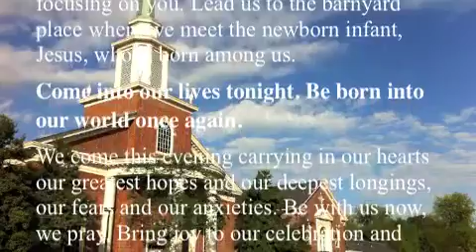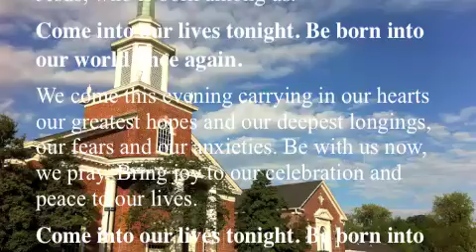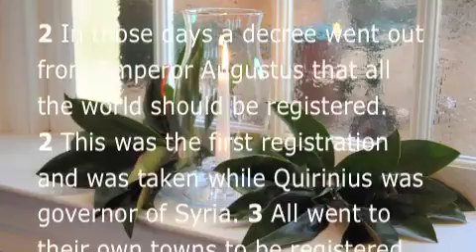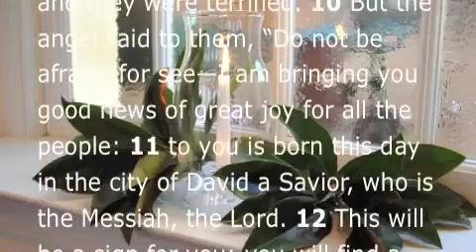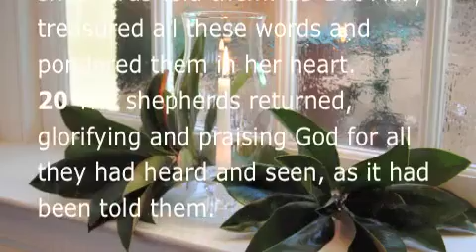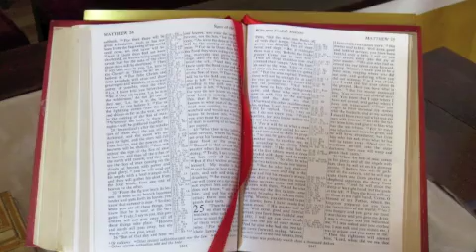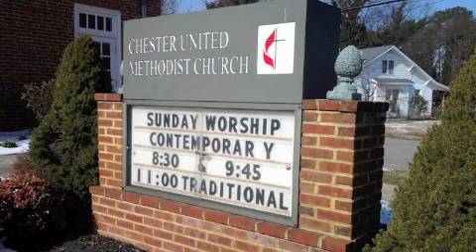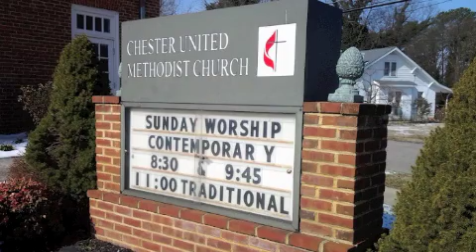"Homily" Sermon, December 24, 2013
This sermon is about the greatest gift given to man, the birth of Jesus Christ! Delivered on Christmas Eve, we are reminded that they only way we can give praise is to fall on our knees. Pastor Sylvia Meadows' powerful message conveys the lesson told in Luke 2:1-20.